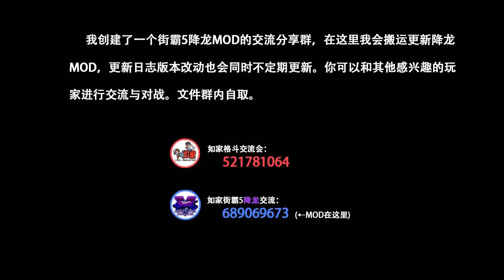SFV AE Mysterious Mod Ryu Combo Video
If the content is infringing, please let me know! I will make a change

Street Fighter,Yoko Shimomura - Theme of Ryu -SFIV Arrange-

深澤秀行,Yoshihiro Sakaguchi,Isao Abe - Theme of Ryu ~ Become the Storm (Remix)

深澤秀行 - Theme of Ryu -SFIV Arrange-

不定期更新。欢迎观众大佬持续关注！
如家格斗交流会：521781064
如家街霸5降龙交流：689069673